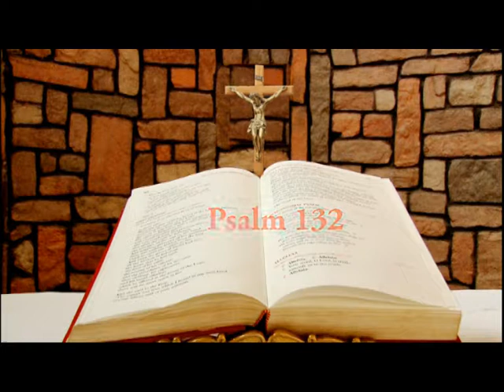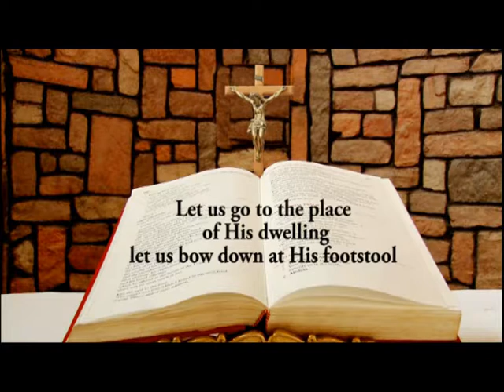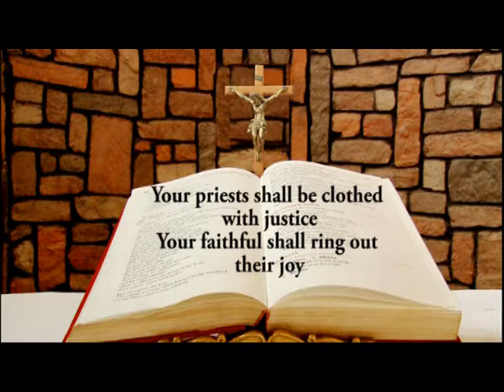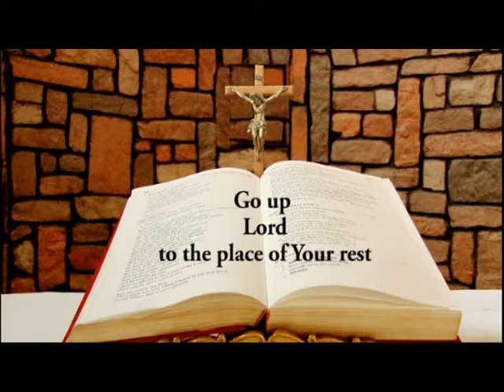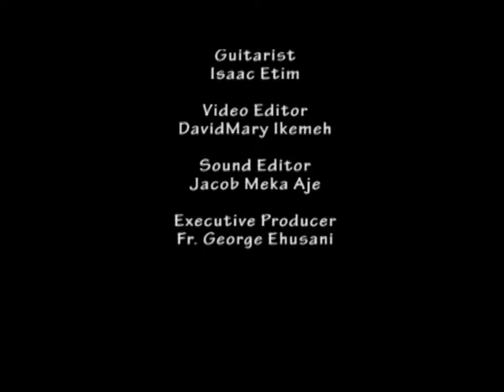DAILY RESPONSORIAL PSALM FEBRUARY 5 2018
Responsorial Psalm for Monday of 5th week in Ordinary time in Year B by Ifeoma Nwaoduah @ Chapel of LUX TERRA LEADERSHIP FOUNDATION ABUJA. and on LUMEN CHRISTI TV (DSTV CHANNELS 350